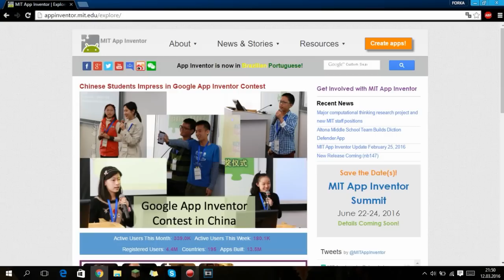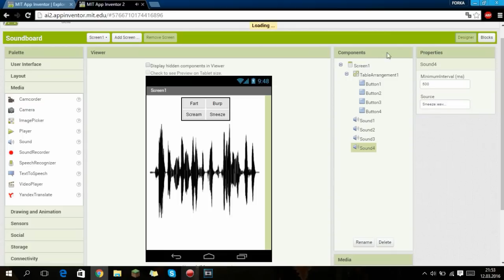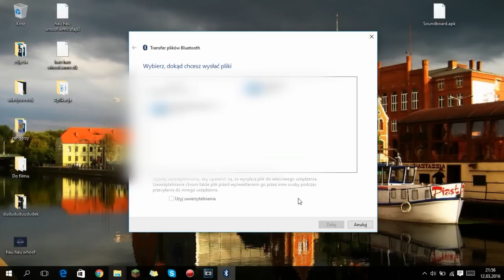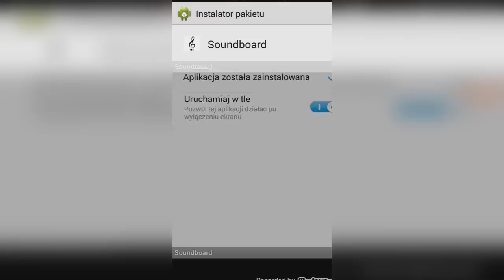Jak zrobić prostą aplikację na androida (APK)? | Poradnik PL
🤜🏻Podobało się?🤛🏻

🖖🏼Możesz zostawić Like'a!
🤚🏽Możesz również skomentować!

🔔 Zaznacz także dzwonek, jeżeli chcesz dostawać powiadomienia!🔔

►Muzyka w tle: Spring In My Step - Silent Partner